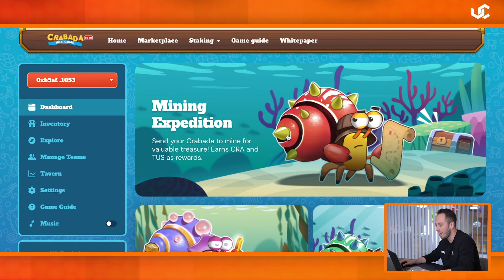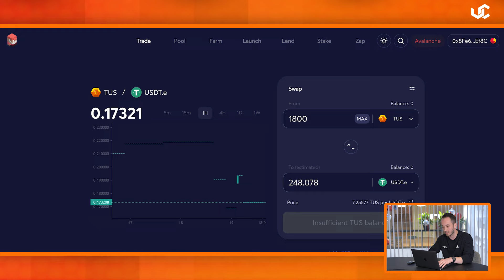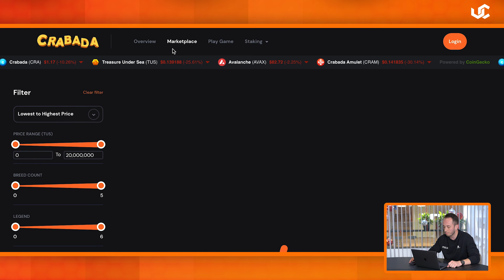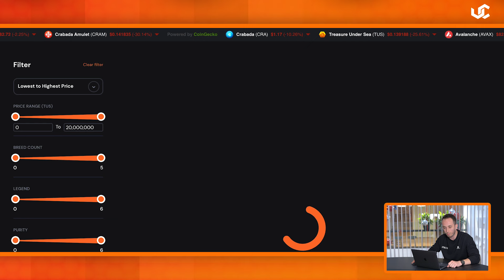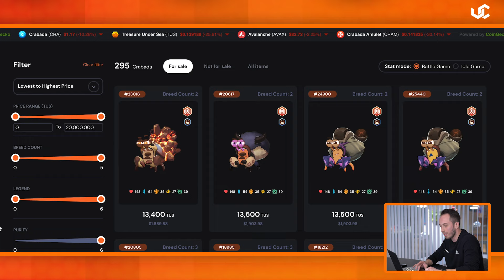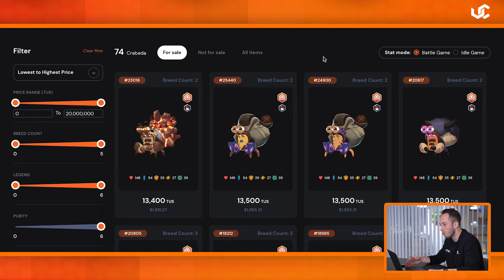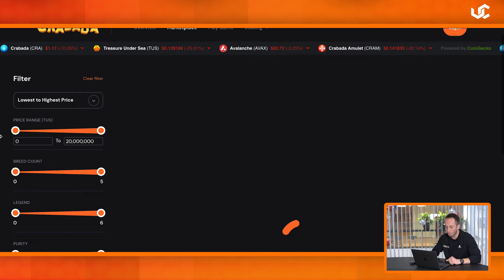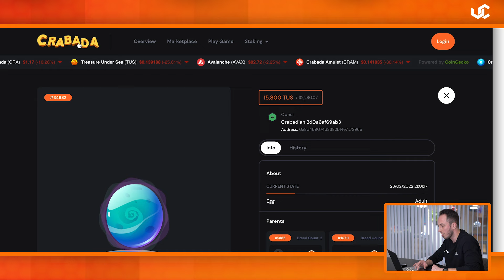Crabada Nedir, Nasıl Oynanır? Yengeç Dövüşüyle Para Kazan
Crabada, blok zinciri tabanlı oyunlar arasında popülaritesini artıran ve korumaya devam edenlerden biri. Avalanche tabanlı oyun bir oyna-kazan oyunu. Yani oynadıkça kazandırıyor. Elbette garanti edilen bir kazanç yok ve belirli riskleri göz önünde bulundurmak gerekiyor. Bu videoda Metehan, Crabada nasıl oynanır, Crabada nedir, Crabada para kazanma başlıkları altında bu yeni blok zinciri oyununu inceliyor.

YASAL UYARI